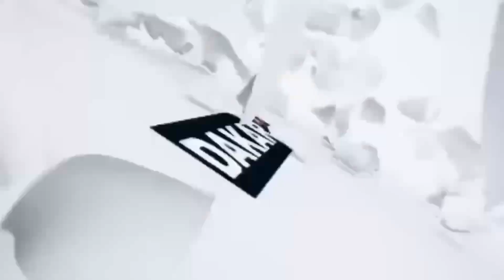Sexy Boy Wally Seck : « Boy bi dafa sexy »